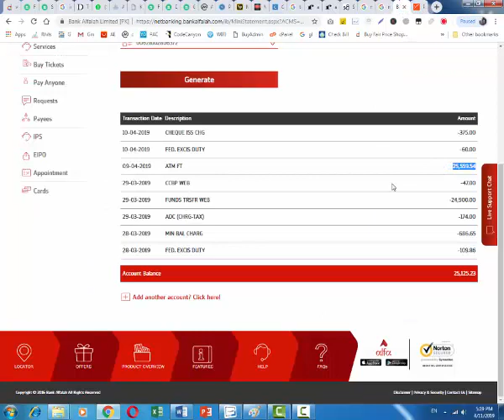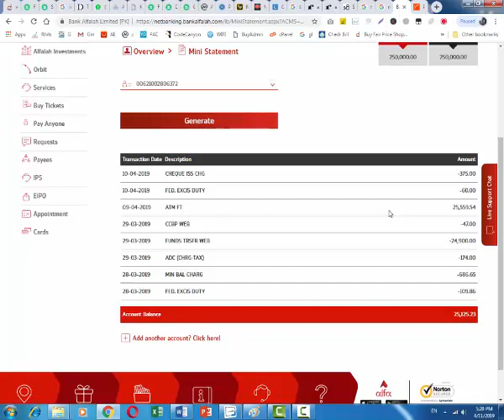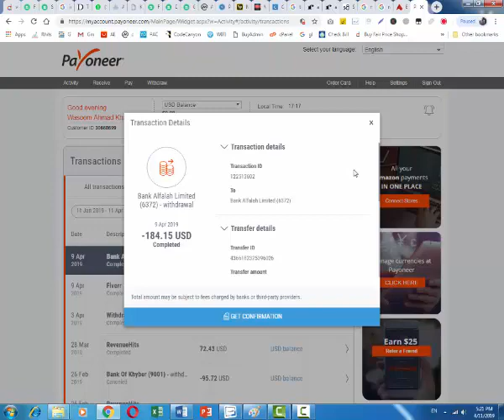Payoneer Payment Received in Bank Alfalah PKR Account in One Day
Payoneer Amount Received in Bank Alfalah PKR Account in One Day, withdraw date 9 April 2019 and received date 9 April 2019.
Received Your Payoneer Amount in Pakistan in One Day.